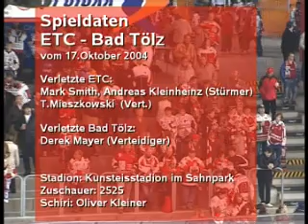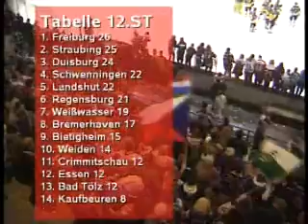ETC Crimmitschau - Tölzer Löwen 17.10.04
2.Bundesliga 2004/05 | 12.Spieltag | 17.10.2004 | Endergebnis: 3:1 (2:0, 0:1, 1:0) | Zuschauer: 2525